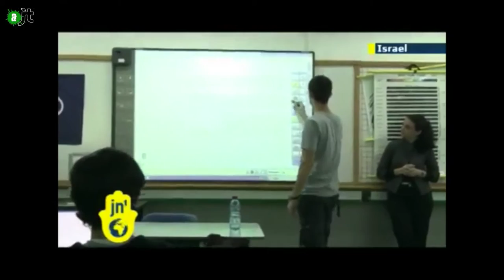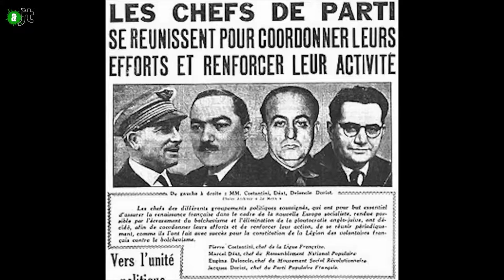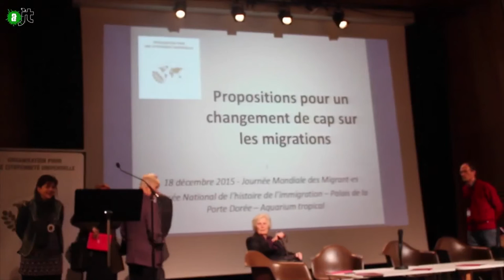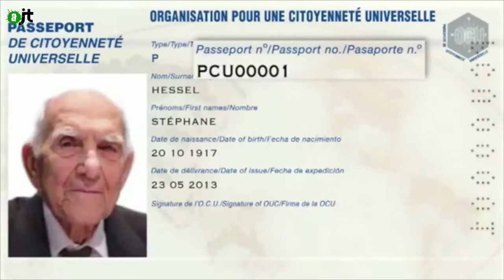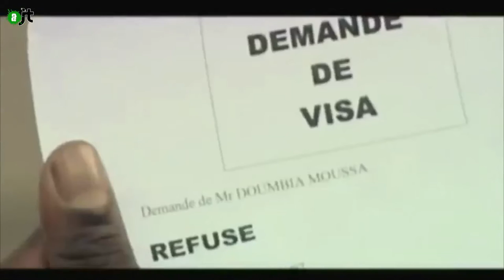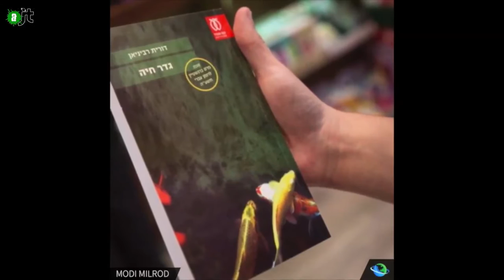AlterJT #94: Mitterrand, migrants, Calais, Egypte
Au programme de votre AlterJT :

Les valeurs fascistes de Mitterrand (1:25)
Journée internationale des migrants (4:12)
De l'Art dans la jungle de Calais (7:37)
Tour du monde #8 (10:36)
Egypte - Une salle de concert pour sauver la musique traditionnelle (13:37)